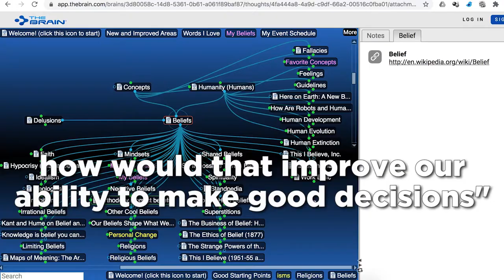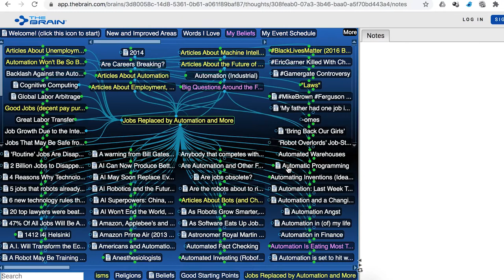Humans Need Better Tools To Remember!! | Jerry Michalski on The Adrian Sinclair Show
Humans Need Better Tools To Remember!! | Jerry Michalski on The Adrian Sinclair Show | apodcast Originals

Jerry Michalski is a technology consultant and founder of a think-and-do-tank called REX (the Relationship Economy eXpedition) and former managing editor of the technology newsletter, Release 1.0, from 1992 to 1998. He also has the world’s largest mind map with over 400,000 thoughts/nodes and 800,000 links using TheBrain - a mind-mapping software. Join host Adrian Sinclair and Jerry Michalski as they explore how he is using the software, how it has helped him organize data and information, and how TheBrain and other mind-mapping softwares can be used as storytelling tools.

The Adrian Sinclair Show focuses on real conversations with interesting people, exploration of interesting projects, topics, and ideas worth talking about. New episodes stream every Monday, Wednesday, Friday, and Sunday 7AM MT.

Apodcast.com - Listen, Learn, and Share. Stream original podcast shows on the NEXTGen podcasting platform for curious people and lifelong learners. If you are a life-long learner, an independent thinker and an explorer looking to broaden your horizons, learn something new, then you found your new home.